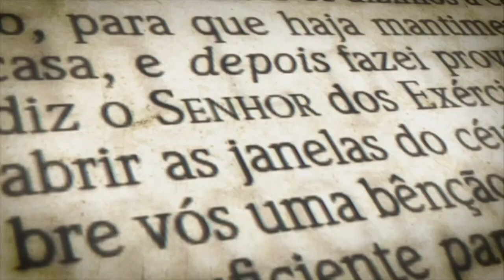Thursday Stop Suffering 01/06/2023